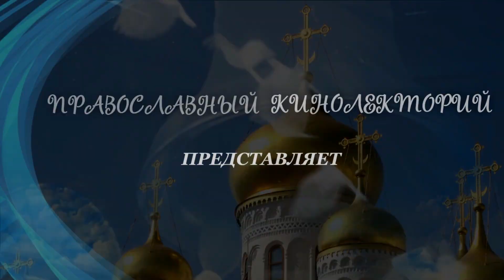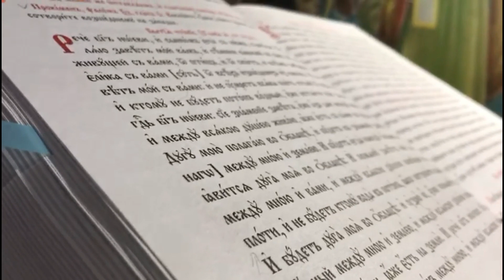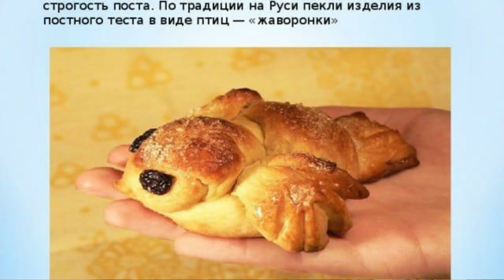22.03.2023 ПОКРОВСКИЙ ХРАМ Г.ЧЕРКЕССК. СВЯТИИ СЕВАСТИЙСКИЕ МУЧЕНИКИ , МОЛИТЕ БОГА О НАС "ЖАВОРОНКИ"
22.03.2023 КРЕСТОПОКЛОННАЯ НЕДЕЛЯ .ПОКРОВСКИЙ ХРАМ Г.ЧЕРКЕССК. СВЯТИИ СЕВАСТИЙСКИЕ МУЧЕНИКИ ,  МОЛИТЕ БОГА О НАС "ЖАВОРОНКИ"